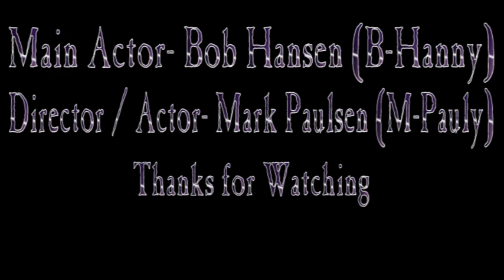Beast Exploration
B-Hanny gets hungry, and encounters a dangerous Beast within his house.